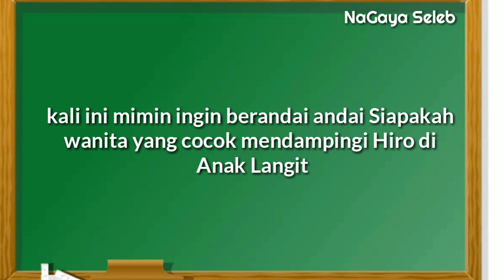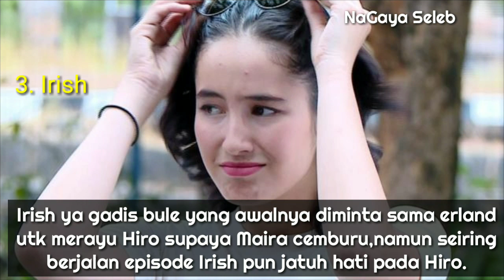Siapakah Wanita Yang Akan Hiro Pilih Jadi Pacarnya Di Anak Langit.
Hiro lagi Jomblo neh, nah kira kira 6 kandidat calon pacar yang jadi pacarnya siapa aja menurut kamu yang cocok untuk Hiro.
Maira, Tari, Tasya, Irish, Ayumi

- Copyright Disclaimier -
Title 17, US Code (Sections 107-118 of the copyright law, act 1976) :